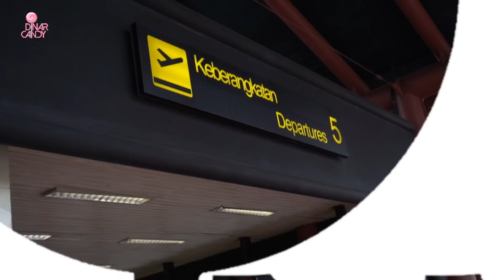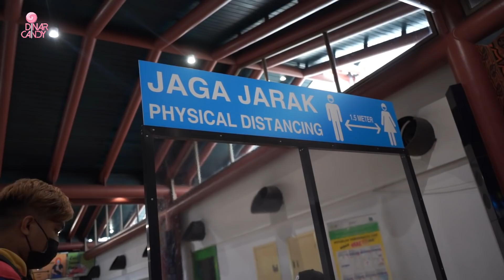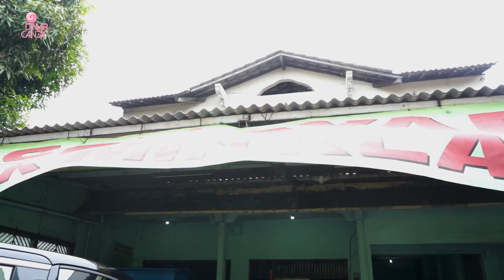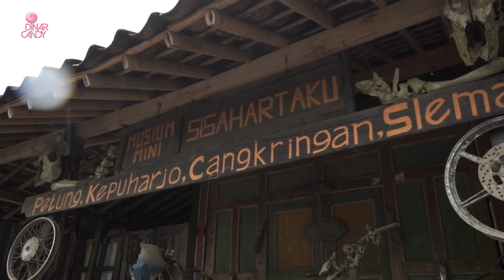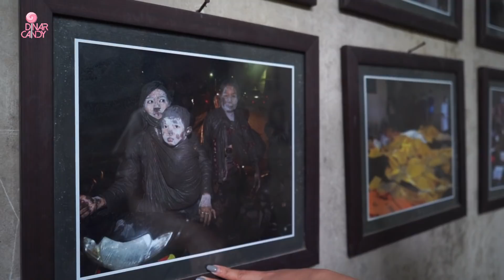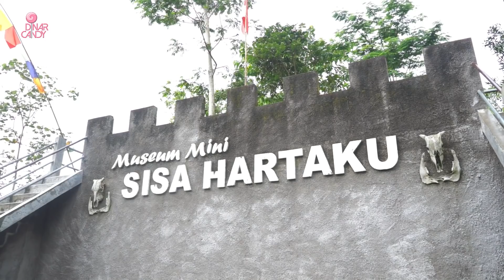Dinar Candy Basah-basahan di JOGJA